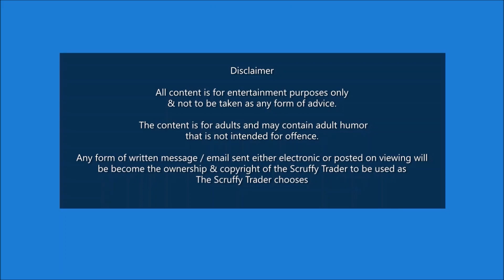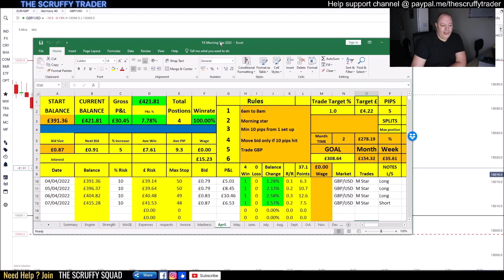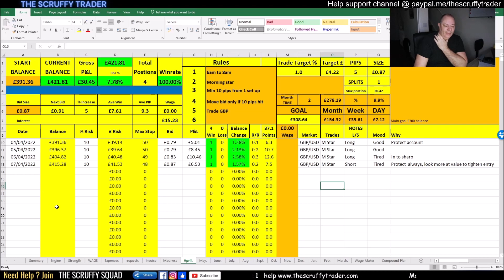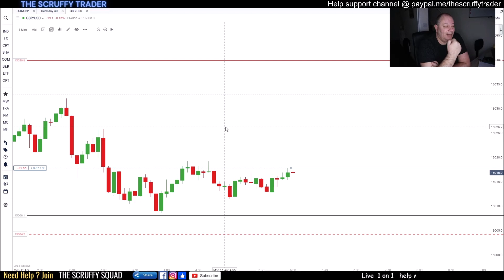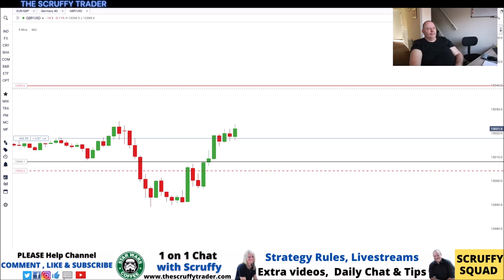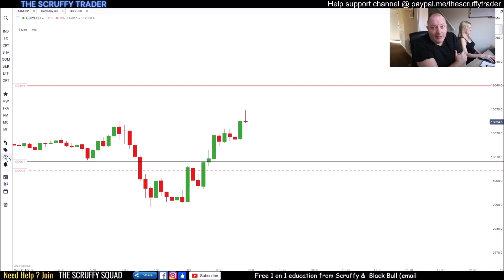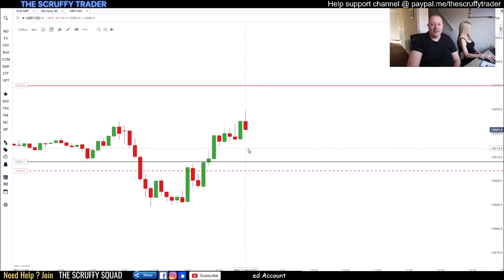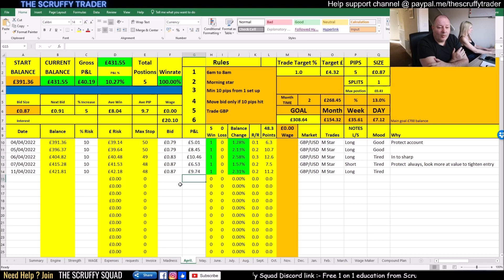HOW TO DAY TRADE FOREX Before Work = MORNING STAR = Part 17